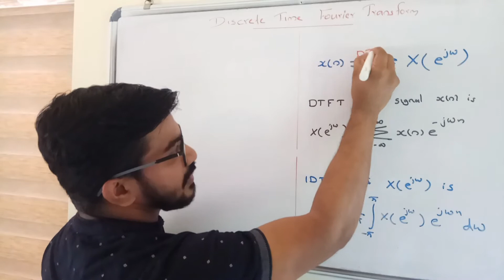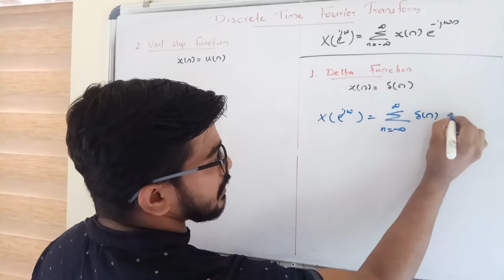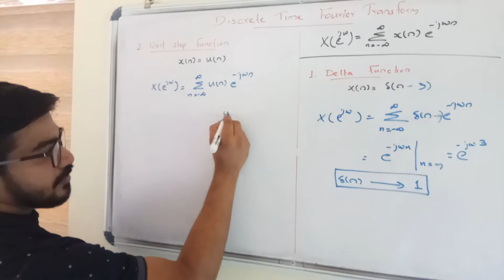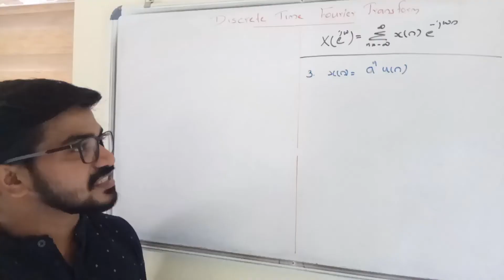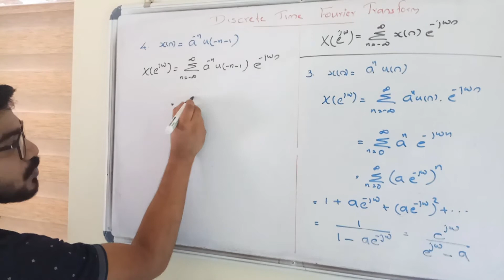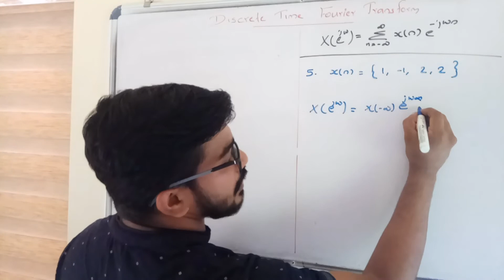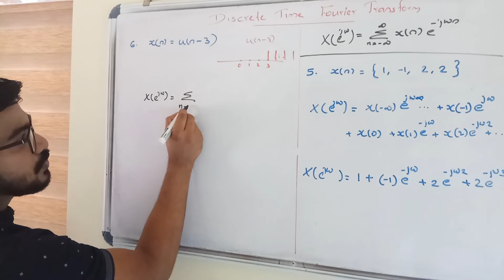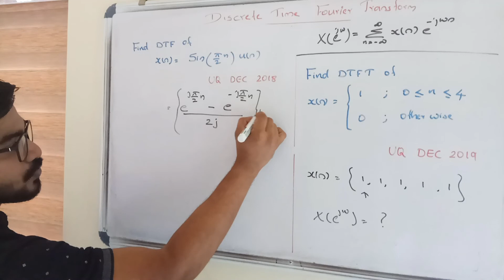DISCRETE TIME FOURIER TRANSFORM